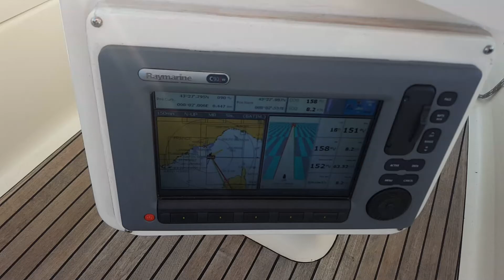Sailing Asterion ,Bavaria 40 cruiser 2008 Crossing fron Sanremo to Corsica, Baia Nichiareto.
96 Nautical Miles .Crossed in 11h , amazing!